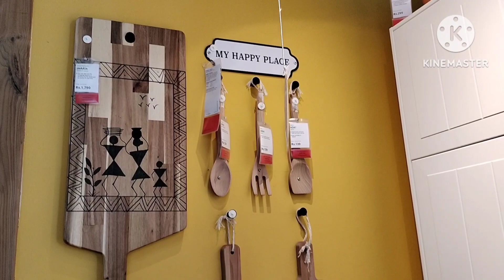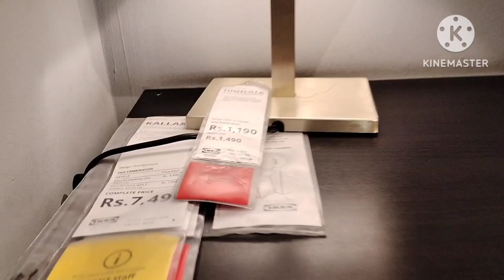IKEA SHOPPING 🛍️ 🛒KIDS BEDROOM DESIGNS IN IKEA STORE